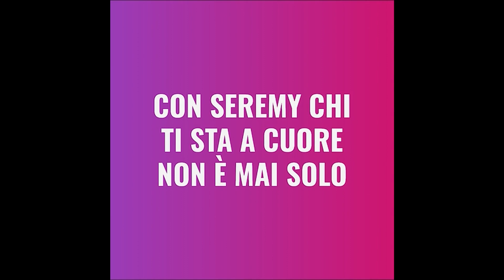SEREMY Bracciale Salvavita Anziani Smart con SOS Cadute GPS Battito Sonno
Best Buy su Amazon

Visita lo Store di SEREMY

SEREMY Salvavita Anziani Smart. Bracciale con SOS, Cadute, GPS, Battito, Sonno.

Recensioni clienti
4,3 su 5
409 valutazioni globali

Prezzo: 227,00€

    PROTEGGI I TUOI CARI PIÙ FRAGILI: Fai indossare il bracciale salvavita anziani smart e segui tutto dal tuo smartphone: SOS, cadute, posizione GPS, Battito Cardiaco e tanto altro.
    SUPER SEMPLICE: Seremy arriva già configurato e attivo. Basta indossarlo. C'e' solo il tasto SOS molto grande. Tutto il resto è automatico. Il salvavita anziani diventa smart.
    TOTALMENTE AUTONOMO: Seremy non richiede SIM, basette o terminali fissi in casa. Non richiede che l'anziano abbia lo smartphone. Non serve Internet o Linea Fissa.
    SEMPRE INDOSSATO PER MAGGIORE SICUREZZA: Funziona in casa e fuori. La batteria dura diverse settimane! E' impermeabile per proteggere anche in doccia o a letto. Non si dimentica sul comodino!
    TUTTO INCLUSO: Bracciale Salvavita Smart con servizio dati già attivo, e l'APP Seremy per il monitoraggio da remoto dei vostri cari inclusi per 1 utente per 1 Anno. 100% MADE IN ITALY.